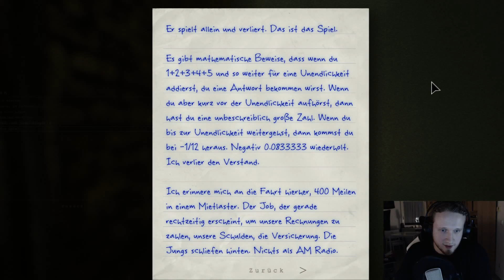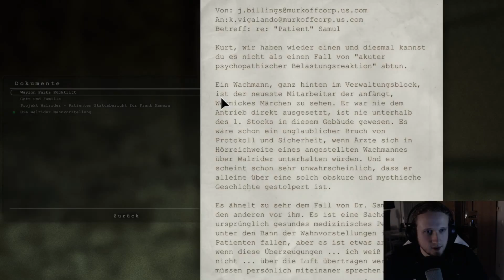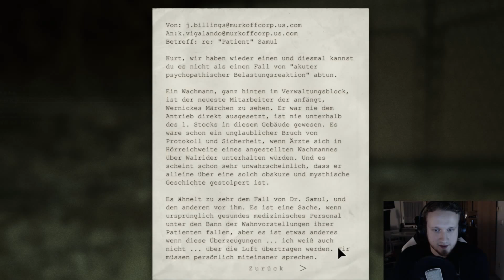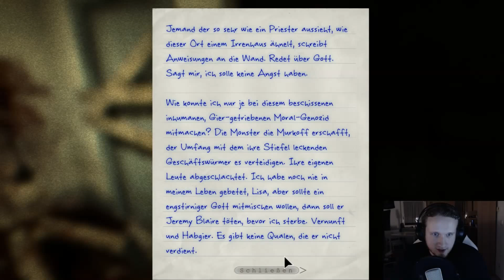Outlast Whistleblower: #003 Endlich Hofpause! [Stream]